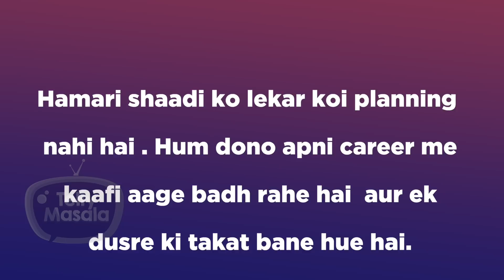Interesting Facts Of Jasmin Bhasin & Aly Goni You Probably Did Not Know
Bigg Boss 14 lovebirds Aly Goni and Jasmin Bhasin are madly in love with each other. They both never leave a single chance to win the hearts of their fans. Right from their first meeting to marriage plans take a look at the amazing facts of Jasmin Bhasin & Aly Goni